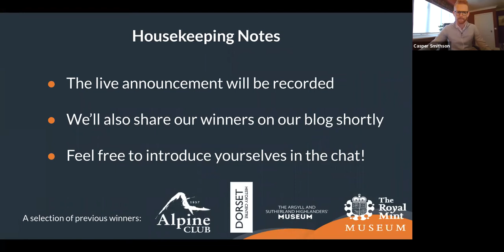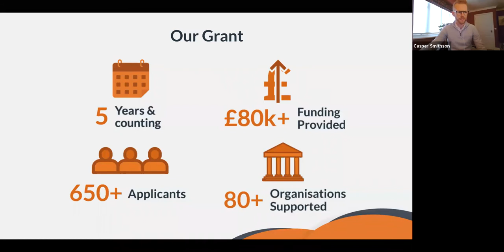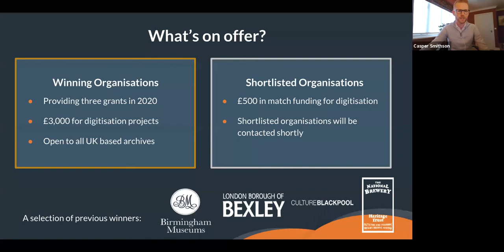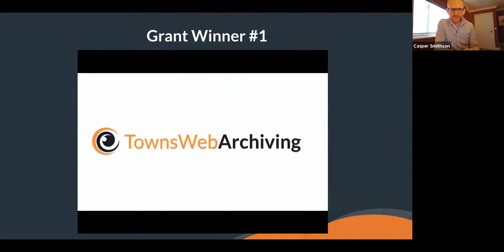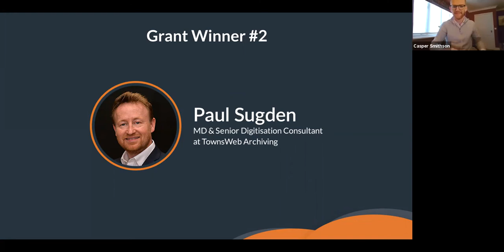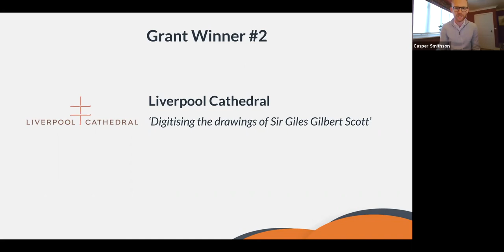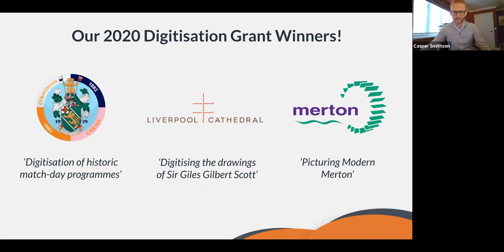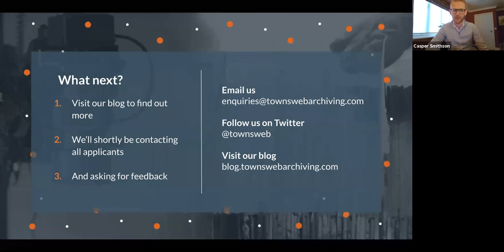TWA Digitisation Grant 2020: Live Winners Announcement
Last year we announced our 2019 Digitisation Grant winners live from the annual Archives and Records Association conference in Leeds, how times have changed!

So, this year we decided to invite all of our 2020 Digitisation Grant applicants to a virtual webinar to announce the three successful applicants and what an incredible turnout we had! We now are very pleased to be in a position to spread the good news far and wide!